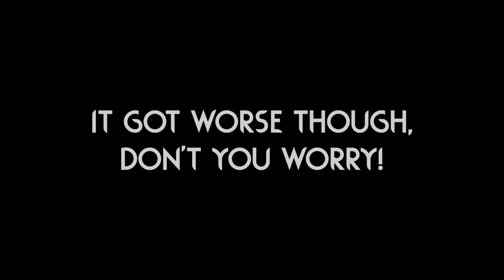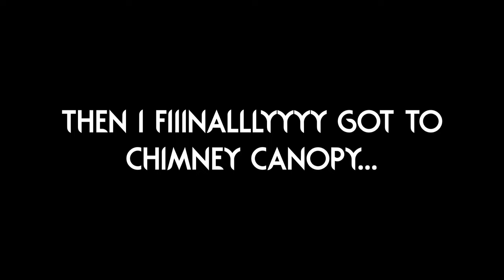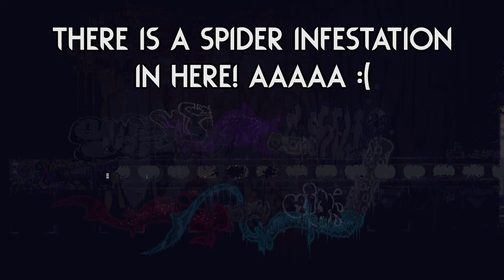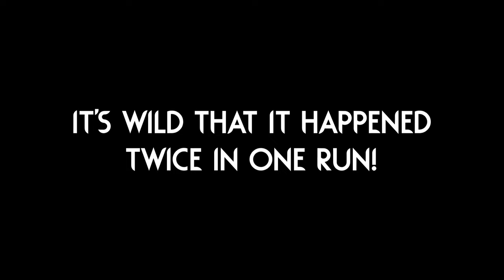TRIPLE SPAWNS Was A MISTAKE! ☠️ | Rain World Downpour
This was quite a tough one to make, look at that crazy amount of enemies!
And you want to know what's crazier?
You can multiply the enemy count even more...
(I only did triple to be safe! :P)

Mod is "Enmult" by "Jestre"!

Slugcat is "The Warrior" by me! Yep! I made this one! Along with "Tealpup"! :)

The thumbnail image uses art from "The Warrior" mod, the art was made by "Tealpup"!